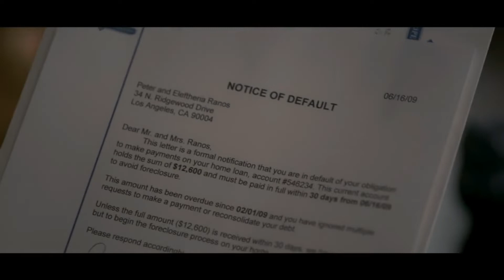Las Mejores Películas Cristianas (Recientes 2019 - 2020) 🎬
Espero que hayas disfrutado este video
Puedes compartirlo con tus amigos

proximamente tendremos la parte 2 de las cosas 😱
que no sabias sobre las princesas Disney (no te lo pierdas)‼